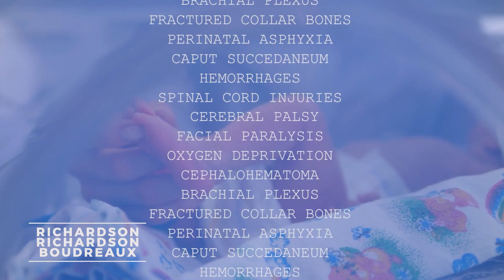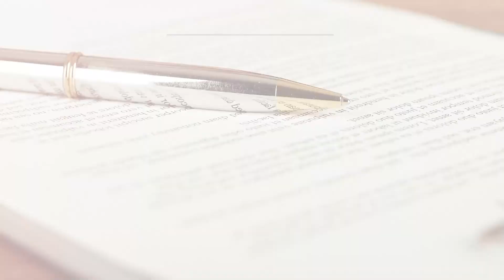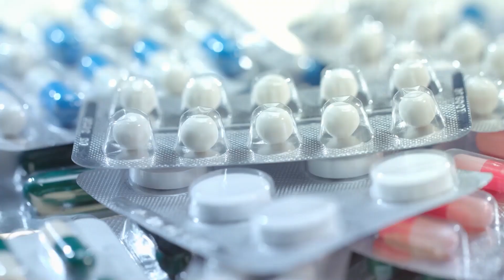All Spots Revised for Youtube Viewing